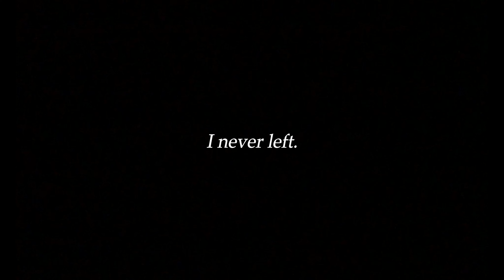following you around - short film